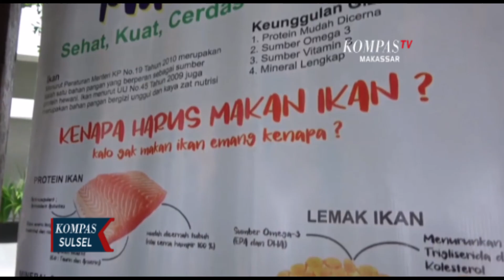Olahan Ikan Lucu Demi Tarik Minat Anak Makan Ikan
MAKASSAR, KOMPAS.TV - Beragam olahan ikan di kenalkan pada anak usia dinimulai dari naget, bakso, kue, ikan, hingga keripik untuk mengubah gaya hidup anak yang tak doyang makan ikan menjadi suka dan gemar makan ikan.

Lucu, unik dan berwarni-warni jika anda berpikir ini adalah permen anda salahini adalah kue ikankue berbahan dasar ikan yang di pamerkan oleh ketua tim penggerak PKK sulselnaoemi oktarina dan dinas kelautan dan perikanan kota Makassar dalam peringatan hari ikan nasional.

Sasaranya adalah anak - anak usia dini atau pauduntuk menarik perhatian pengenalan olahan ikandi lakukan dengan cara mengkreasikan daging ikandalam berbagai jenis olahan yang di sukai anak-anak seperti nuggetbaksokeripik ikandan kue ikan berbentuk kartun.

Ini adalah upaya pemprov Sul-Sel mengenalkan ikan pada anak-anak usia dini daging ikan di ketahui memiliki nilai gizi yang tinggidengan omega 3 dan banyak nutrisi di dalamnyaakan mampu membantu tumbuh kembang anak-anakpengenalan ikan juga sebagai upaya mencegah stunting sejak usia dini.

Produk olahan ikan dikemas unik, lucu dan berwarna-warni agar anak-anak merasa senang dan tertarik mengkonsumsi ikan perlu  usaha dari orang tua untuk membangun rasa suka olahan ikan meski begitu orang tua di harap membuat olahan yang sehat tanpa mengunakan pengawet dan msg.

Ikan menjadi salah satu bahan makanan bergizi namun bau yang amis dan rasa yang berbeda bagi anak membuat ikan tak menjadi menu favorit anak.

Dengan pengenalan sejak dini anak-anak di harapkan suka dan mau mengkonsumsi ikan hingga dewasa.